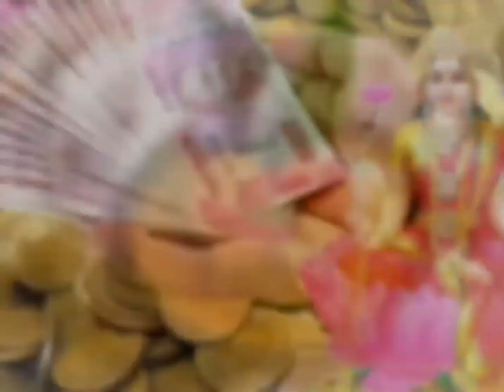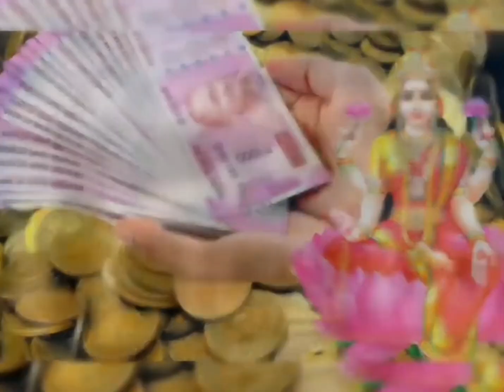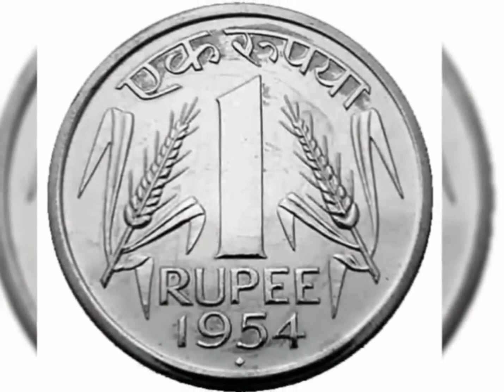6 जनवरी "पौष पूर्णिमा" चुपचाप यहां डाल दें 1 मुट्ठी चावल हो जाओगे मालामाल कष्टों से मुक्ति Purnima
पौष पूर्णिमा 2023 शुभ मुहूर्त (Paush Purnima 2023 Shubh Muhurat)

पूर्णिमा तिथि की शुरुआत 06 जनवरी 2023 को रात 02 बजकर 16 मिनट पर होगी और इसका समापन 07 जनवरी 2023 को सुबह 04 बजकर 37 मिनट पर होगा. उदयातिथि के अनुसार, पौष पूर्णिमा इस बार 06 जनवरी को ही मनाई जाएगी. साथ ही इस बार पौष पूर्णिमा पर सर्वार्थ सिद्धि योग भी बन रहा है. यह एक अत्यंत शुभ योग माना जाता है और इसमें किए गए सभी कार्य सफल होते हैं. सर्वार्थ सिद्धि योग 7 जनवरी, 2023 शनिवार को रात 12 बजकर 14 मिनट से शुरू होगा और इसका समापन सुबह 7 बजकर 15 मिनट पर होगा.